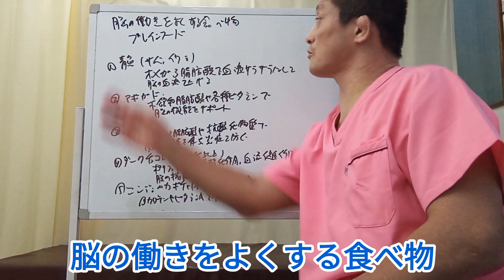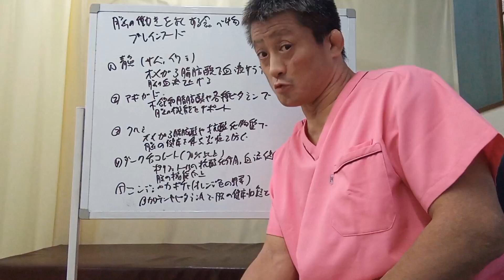【食べて脳を活性化！】ブレインフード5選20230629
今回は、脳を活性化させる効果のブレインフードについて説明しました。
自律神経を整えたい方は最後までご覧ください。

◆受付時間
〈月〜金〉9:00~12:30、15:00~19:00
〈土〉9:00~13:00

【関連動画】
【雑学】頭が良くなる方法 食べ物編 / IQを上げる方法 / 頭が良くなるブレインフード 5選
脳疲労やゴミがゴッソリ取れる食べ物！やる気が出ない無気力の原因アミロイドベータを排除する食品【脳疲労回復】
【脳が若返る・認知症予防】食べるだけで頭がよくなる食べ物！40代50代が食べるべきブレインフードとは【うわさのゆっくり解説】